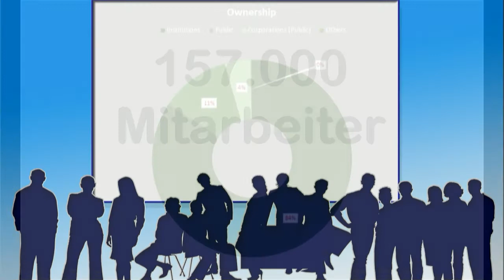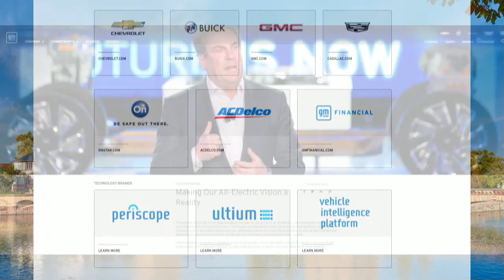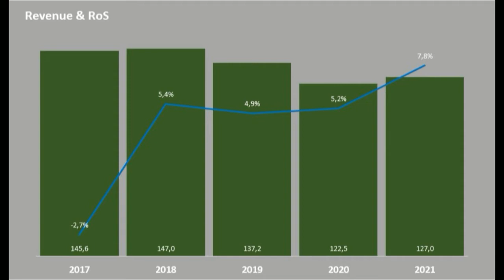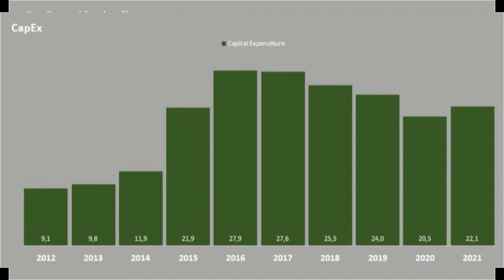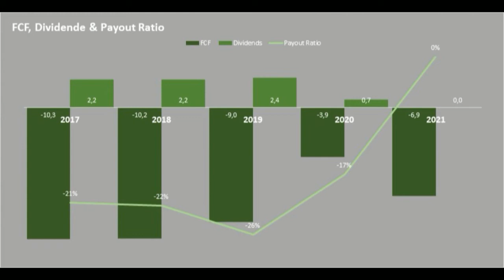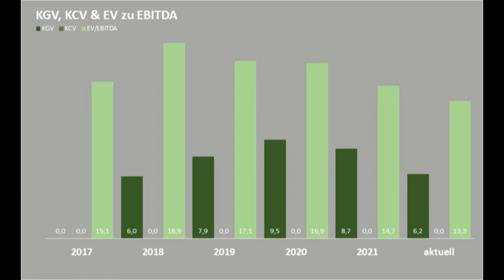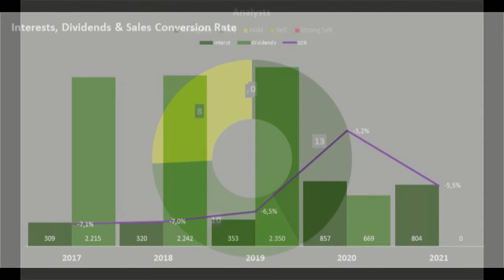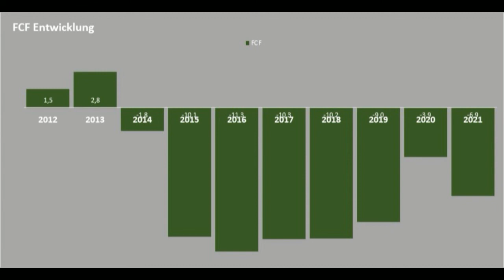General Motors (GM) Aktie im Self-Benchmarking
Meine Einschätzung der Aktien der General Motors nach der „Money in the Box Systematik“ im historischen Self-Benchmarking.
Methode: Zeitreihenanalyse der Entwicklung der letzten fünf Jahresabschlüsse
Ziel: langfristige Trends sowie potentielle Stärken und Schwächen des Unternehmens zu identifizieren

Welche Produkte und Dienstleistungen bietet das Unternehmen an und auf welchen Markt zielt es ab?

Revenue und Profit Margin
Investiert das Unternehmen ausreichend in die eigene Zukunftsfähigkeit oder wird auf Kosten der Wettbewerbsfähigkeit Ergebnis gemacht?
i. Verbesserung der Produktionstechnologie (CapEx zu Abschreibungen)
b. Finanzielle Risiken:
Kapitalstruktur, Goodwill, Substanzwert, EK & SW-Quote, Current Ratio, Free Cashflow, Dividenden, ggf. Payout Ratio & Diluted Shares Outstanding

3. Preis-Wert Relation
a. Börsenkurs,
b.  KGV, KCV und EV/EBITDA
c. Dividendenrendite

4. Zusammenfassung & meine Bewertung mit CCR und SCR

Kapitelstruktur des Videos:
00:00 Vorstellung des Unternehmens
02:14 Geschäftsmodell & Burggraben
04:46 Unternehmenszahlen
06:14 Risikopositionen
09:20 Beteiligung der Aktionäre
12:53 Zusammenfassung & meine Bewertung